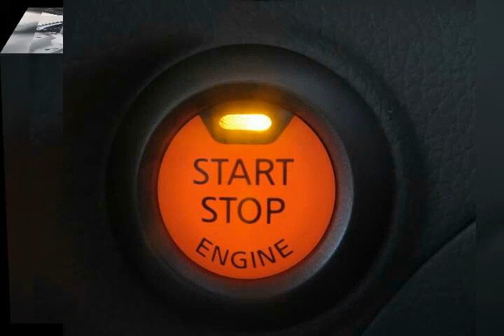RAOID-11683 NISSAN SYLPHY 1.8 X TYPE